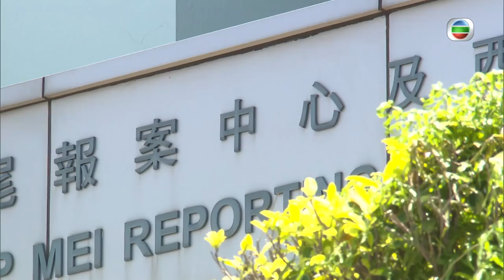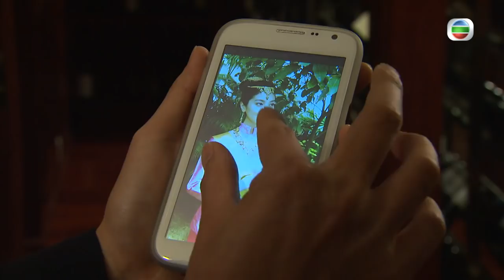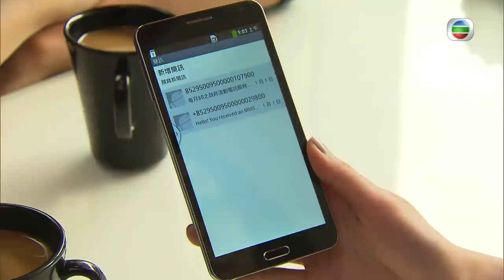[Eng Sub] 名門暗戰 Overachievers 11/30 粵語英字 | Drama | TVB Drama 2014